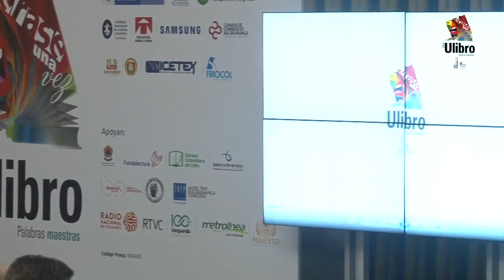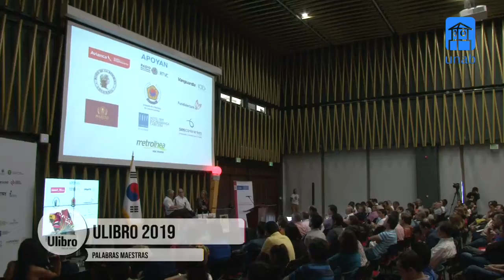Cuando la historia cambió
Conversatorio.
Invitadas: María Elvira Samper y Gloria Pachón de Galán.
Moderador: Luis Fernando Rueda.
Ulibro 2019.
Universidad Autónoma de Bucaramanga.